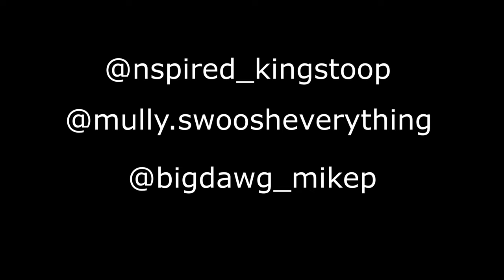Nspired Ft Mully G and Bigdawg MikeP "Gettin Strange" Official Music Video - Prod. By Agbeatsbitch